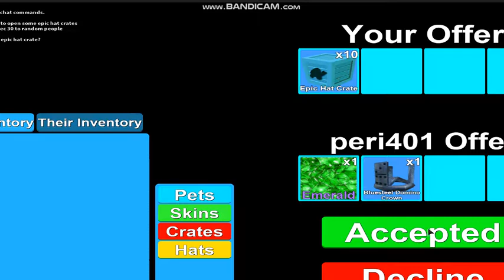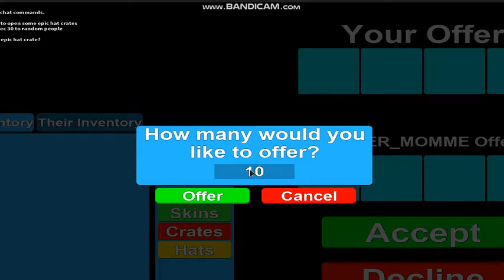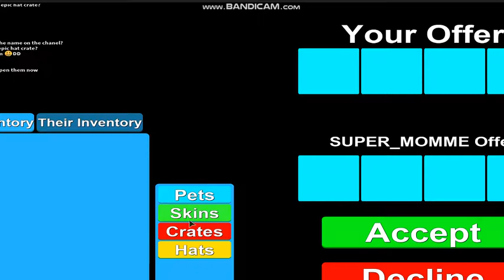Opening some Epic hat crates and giveaways some of em to random player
If u say that i'm not nice! Then you are blind!!